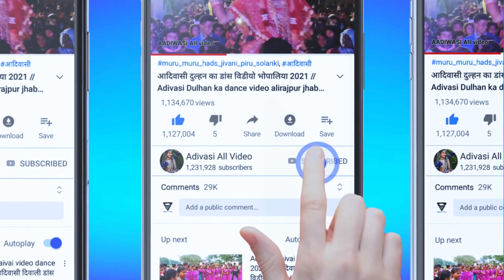नवाई दिवासा गरबा डांस 2022 !! Adivasi Navai Divasa Garba 2022 !!